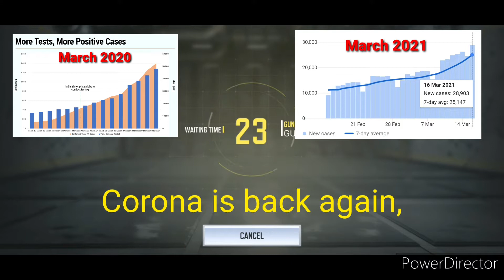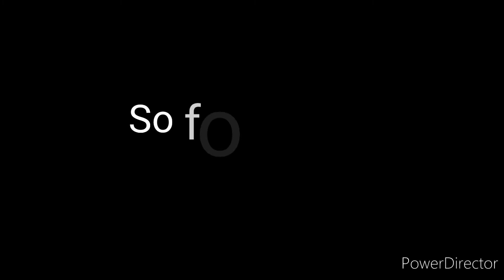Broken Toilet?🤮 | Gulag ( Strange Name ) | Gunfight | CoD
Hello!
Did anyone heard that water droping sound in video🤔. It was so clear.
Anyway, video short hai lekin likes ( also dislike😅 ) ke hakdar hai.
Aur schools bandh hai 5 days ke liye( apka-hamara sapna pura hua!  ), To video regular aayegi.
Aur aapke baal badh gaye hai, to chinta mat karna, 'Saloon' le kar aa raha hu!😉

Kuch Dino se notice kar raha hu ki mere 4-5 friends ke alaava aur 4-5 views aa rahe hai😅, thanks to them😇.
Yaad hai na?, 12th ke finish hone tak 1000 subscribers karne hai😅, I'll try my best, you try your best ( best+best = bad?🤥 ).
We'll do this!😃 ( how's the Josh? ).
Okey that's enough for today, be ready for 'saloon' to cut your hair of 'all' parts😉.

Enjoy your school-lockdown! ( if you have😅 )